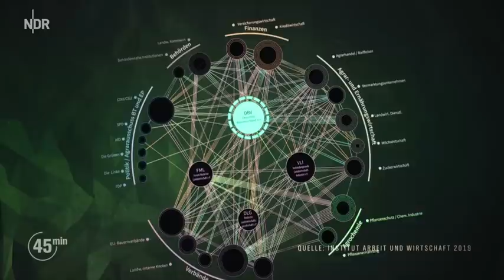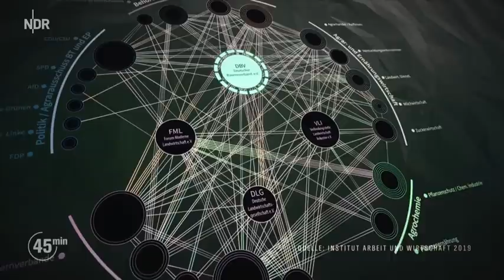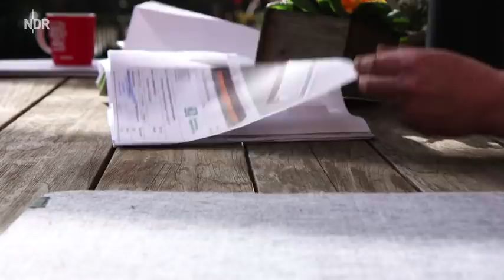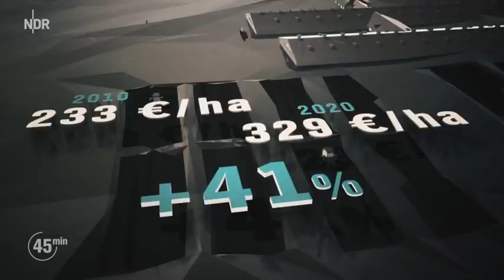Bauern ohne Lobby: Wem dient der Bauernverband? | Doku | NDR | 45 Min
Eine Reportage über norddeutsche Familienbetriebe, die für die bäuerliche Landwirtschaft und für eine echte Vertretung ihrer Interessen kämpfen.

Auf vielen Bauernhöfen ist die Lage dramatisch: Niedrige Milch- und Schweinefleischpreise, Kredite für Stallbauten und teure Technik drücken den Landwirten finanziell die Luft ab. Etliche Bauern trennen sich von ihren Tieren, um laufende Kosten decken zu können. Jahr für Jahr geben Tausende Landwirt*innen auf. Seit 2000 hat sich die Zahl der landwirtschaftlichen Betriebe in etwa halbiert.

Woran liegt das? Und wie steht der Deutsche Bauernverband (DBV), seinem Selbstverständnis nach "die Stimme der Bauernfamilien", zu diesem Höfesterben? Vertritt der DBV wirklich die Interessen seiner Mitglieder? Und wenn nicht, wessen dann? Diesen Fragen gehen Ute Jurkovics und Lars Kaufmann in ihrem Film nach.

Der Bauernverband: Schlechte Vertretung für Landwirt*innen?

Laut einer forsa-Umfrage von 2019 im Auftrag des Naturschutzbunds (NABU) fühlen sich 56 Prozent der Landwirte schlecht oder eher schlecht durch die DBV-Politik vertreten. Doch lange gab es keine Alternative. Über Jahrzehnte hat sich der Bauernverband, eine der größten Lobbyorganisationen Deutschlands, seine Machtposition erarbeitet.

Funktionäre des Verbands besetzen Schaltstellen des Agribusiness, in Konzernen des Landhandels, in Versicherungen, Molkereien und der verarbeitenden Fleischwirtschaft. Sie sitzen im Bundestag und machen Lobbyarbeit in Brüssel. Eine Studie des  NABU listet 560 Beispiele für solche Verflechtungen auf.

Bauer: "Festgefahrene Strukturen"

"Deshalb kann der Bauernverband die Interessen bäuerlicher Familienbetriebe gar nicht vertreten", sagt Peter Guhl, Milchbauer aus dem mecklenburgischen Teldau. Er war lange Mitglied im Kreisbauernverband, kämpfte für höhere Milchpreise und eine andere Verbandspolitik.

Sein Fazit: "Die Strukturen sind festgefahren, man kann sie nicht von innen verändern." Guhl ist ausgetreten und engagiert sich jetzt bei den Freien Bauern, die sich 2020 als Gegenorganisation und Interessenvertretung bäuerlicher Familienbetriebe gründeten.

Mitglied im Bauernverband - rein aus Tradition?

Doch noch immer sind die meisten Landwirte Mitglied in einem der 18 Regionalverbände des Deutschen Bauernverbands. Aus Tradition, weil sie Serviceleistungen des Verbands in Anspruch nehmen oder Nachteile fürchten. Denn alle wissen, dieser Bauernverband ist gut vernetzt. Sie bleiben einem Verband treu, dessen Credo die Produktion für den Weltmarkt ist.

Dabei hat die Devise "wachse oder weiche" viele Bauernfamilien in die Pleite geführt. Der ruinöse Wettbewerb mit Billigprodukten für den Weltmarkt nutzt vor allem Lebensmittelkonzernen, für deutsche Familienbetriebe ist er nicht zu gewinnen.

Um Dumpingwettbewerb zu entkommen: Regionale Vermarktung

"Wir müssen unser Geld auf dem deutschen Markt verdienen", sagt etwa Jan-Hendrik Hohls, konventioneller Schweinemäster aus Niedersachsen. Er rüstet seinen Stall um, setzt auf Strohschweine, auf regionale Vermarktung und auf Verbraucher*innen, die bereit sind, für mehr Tierwohl etwas mehr zu bezahlen.

Während der Bauernverband noch immer die Massenproduktion von Billigfleisch propagiert, versucht Hohls in Eigeninitiative, dem Dumpingwettbewerb zu entkommen.

Das Knowhow hat er sich auf eigene Faust, unter anderem bei Biolandwirten, besorgt. Trotzdem ist Hohls Mitglied beim Niedersächsischen Landvolk, dem Regionalverband des DBV, und will es auch bleiben. Den Verband insgesamt sieht er in einem Dilemma, weil es nicht möglich sei, Großkonzerne und Kleinbauern gleichermaßen zu vertreten.